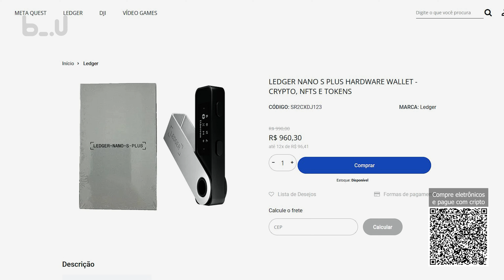A gente ganha um salário mínimo e não sabia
DECLARE SUAS CRIPTOS NO BLUE CRIPTO: app.blueconsult.com.br

Fala pessoal!

Marcações:
00:00 - O salário mínimo
01:18 - O europeu vive mais tranquilo
01:59 - O salário mínimo real
03:06 - Quanto você precisa ganhar
04:09 - Se você ganha pouco faça isso
06:01 - Oportunidade de emprego
06:33 - Foque em ganhar acima de 15 mil reais
07:16 - Investir em conhecimento é o melhor